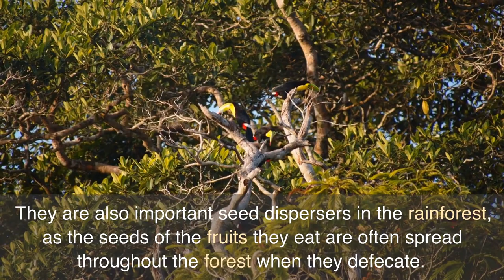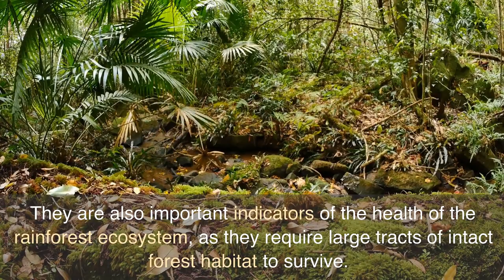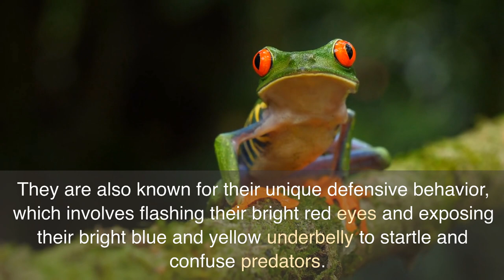Wild Wonders of the Amazon : A Look at the Animals that Call the Jungle Home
The Amazon rainforest is home to an incredibly diverse array of animal species. Here are just a few of the many animals that call the jungle their home:
Jaguars are the largest cats found in the Americas, and they are well-known for their stunning spotted coats and powerful builds. These big cats can weigh up to 250 pounds and grow to be up to six feet long, from nose to tail.
Jaguars are skilled hunters, preying on a variety of animals including deer, monkeys, fish, and even small caimans (a type of crocodilian). They are also excellent swimmers and are known to hunt in and around bodies of water.
Anaconda is the world's heaviest snake and is capable of growing up to 30 feet long, although most individuals are usually around 20-25 feet long. These massive snakes can weigh up to 550 pounds and are found throughout the Amazon rainforest and other parts of South America.
Anacondas are constrictor snakes, meaning that they squeeze their prey to death before swallowing it whole. They typically feed on a variety of animals, including fish, birds, and mammals.
Spider monkeys are highly intelligent and acrobatic primates that are known for their long limbs and prehensile tails, which they use to swing from branch to branch in the treetops of the Amazon rainforest. They are one of the largest species of New World monkeys, with males weighing up to 20 pounds and females weighing up to 13 pounds.
Spider monkeys are social animals that live in groups of up to 40 individuals, led by a dominant male. They are omnivores, feeding on a variety of fruits, nuts, seeds, and insects.
Toucans are colorful birds found in the Amazon rainforest and other parts of Central and South America. They are known for their large, distinctive beaks, which are used for a variety of purposes, including picking fruit and catching insects.
Toucans are omnivores, feeding on a variety of fruits, seeds, insects, and small animals. They are also important seed dispersers in the rainforest, as the seeds of the fruits they eat are often spread throughout the forest when they defecate.
Poison dart frogs are brightly colored amphibians found in the Amazon rainforest and other parts of Central and South America. They are known for their toxic skin secretions, which are used for defense against predators.